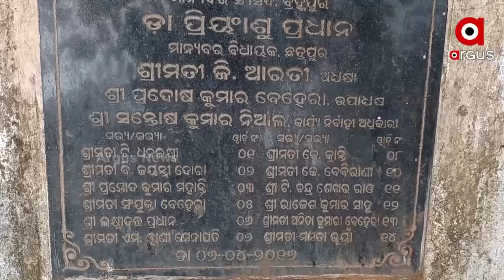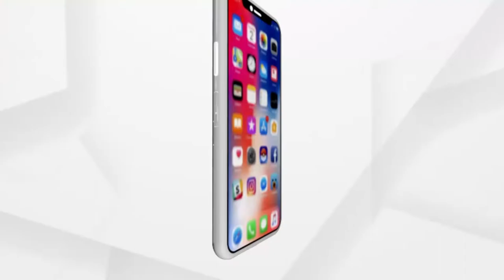Lakhs of Rupees Wasted as Drinking Water facilities in Ganjam remain Defunct and equipment's Rot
The projects to provide cold drinking water to the citizens not coming in Use at Chatrapur of Ganjam District despite the fact that lakhs of rupees have been invested in this project.